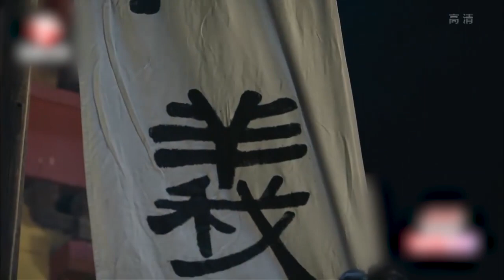郭照 曹丕夜晚见面 不料被曹丕夫人撞见《大军师司马懿之军师联盟》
♦剧情简介♦《以三国时期“魏国”为故事大本营，通过对权谋与情感的描述，抒写魏国大军师司马懿如履薄冰、机智传奇、谋冠天下一生的故事！

♦好剧推荐♦
※权谋巅峰※